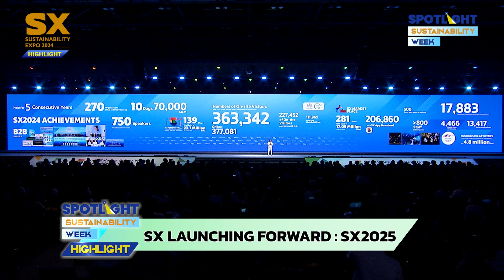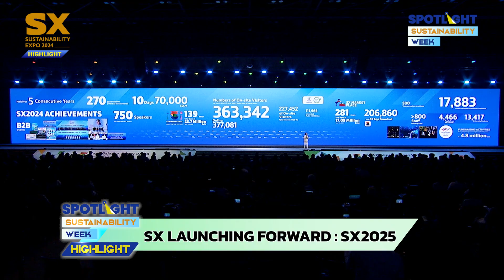SX LAUNCHING FORWARD สู่ SX2025 ด้วยความมุ่งมั่นและแรงบันดาลใจ